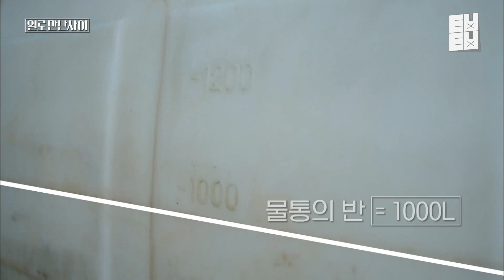[일로만난사이] 만날 때마다 땀내나는 유재석X차승원! 이쯤 되면 두 분이서 프로 하나 해야겠는데요 | ㅌㅂㅌㅂ | CJ ENM 190831 방송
자니? 진짜 끊을거야,,,? 티빙 바로가기 ☞

tvN [일로만난사이] : 끈적이지 않게, 쿨하게! 일로 만난 사이끼리 일손이 부족한 곳에 가서 땀 흘려 일하고 번 돈을 나를 위해 쓰는 프로그램